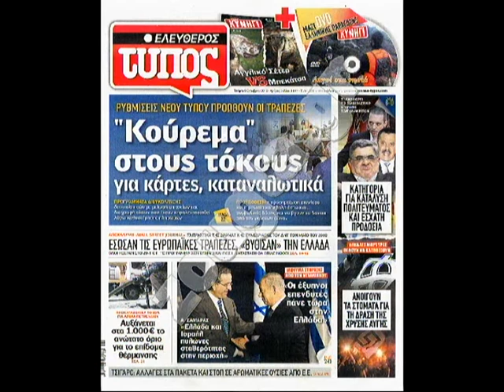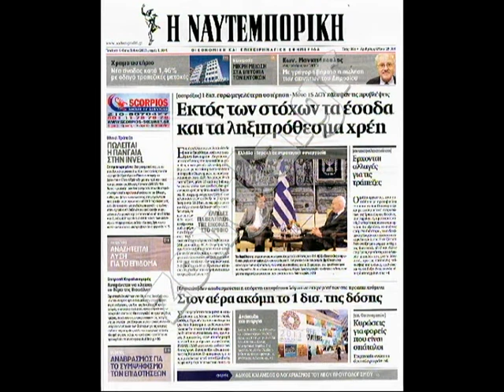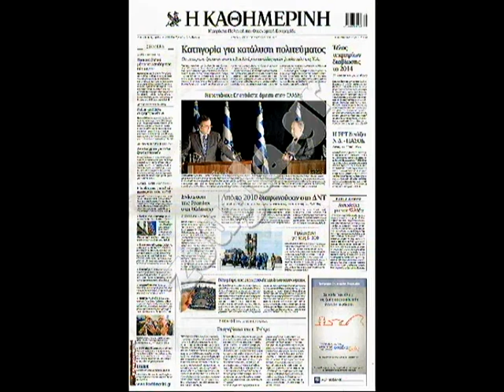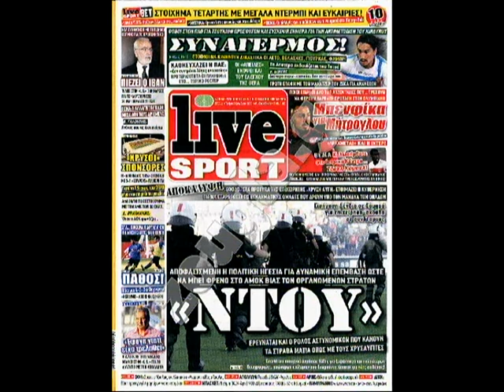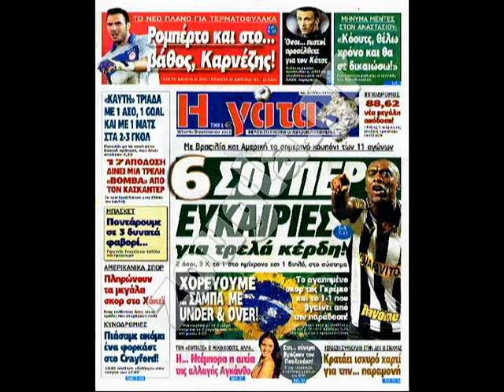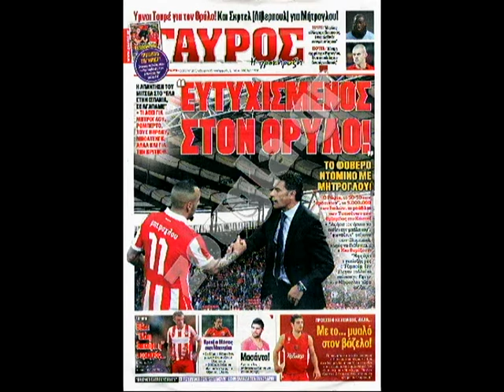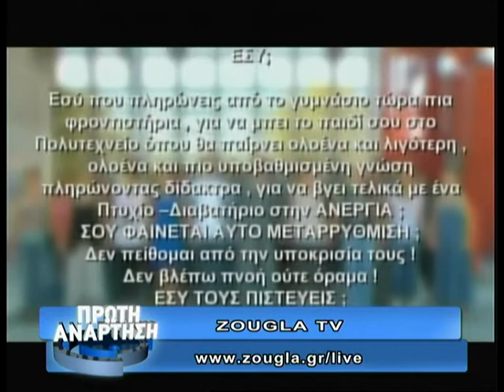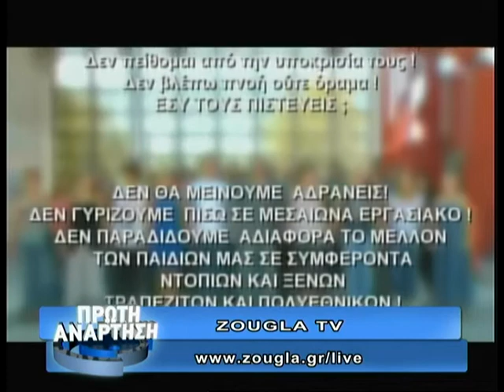09.10.2013 «Πρώτη Ανάρτηση» στην ΖouglaTv